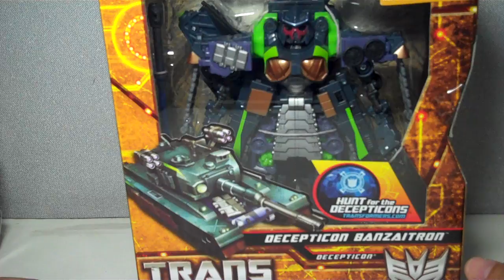VLOG Update - recent hauls as of Aug 5 2010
just a look at my recent toy hauls